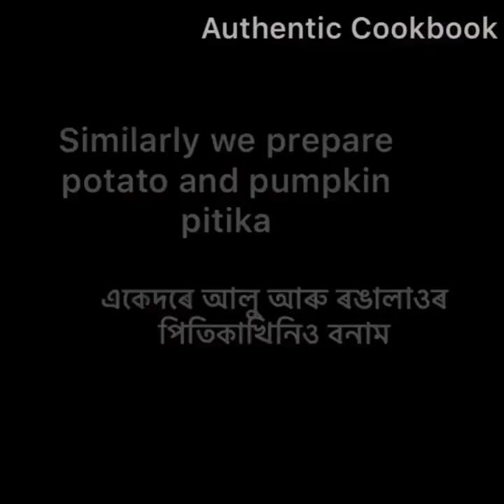Assamese Fermented Rice Thali/ পইতা ভাতৰ নিৰামিষ থালি/ Assamese Veg Panta Bhat Thali/Poita Bhat Thal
Fermented rice or Poita bhat or Panta bhat is very common in assam specially in summer. It is prepared by soaking leftover rice overnight along with other side dishes liked fish, and pitika like aloo pitika(Potato mashed), kaskol pitika(Boiled Green Banana Pitika , rongalao(pumpkin) pitika, and smoked fish mashed etc etc. Similar rice preparation is consumed with variations in other parts of the country named as  Pakhala bhat, Pazhedhu saadham. It has many nutritional values in it.